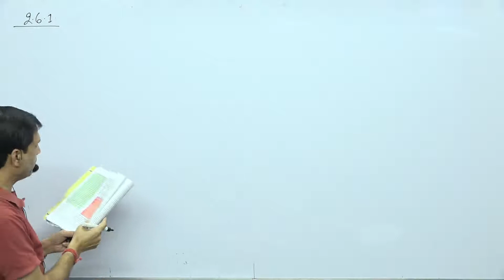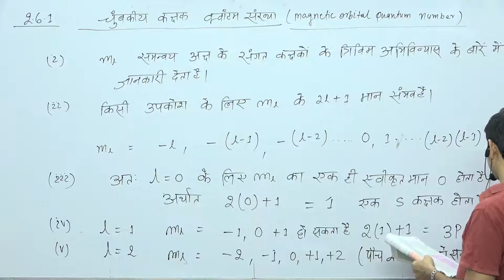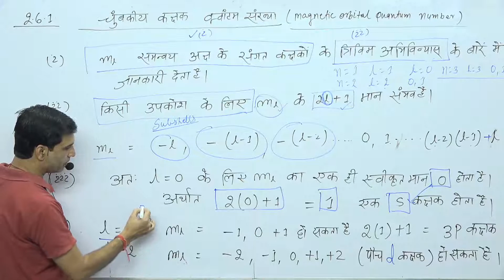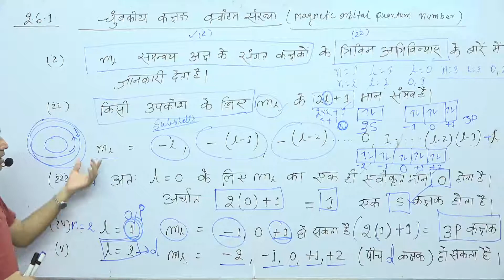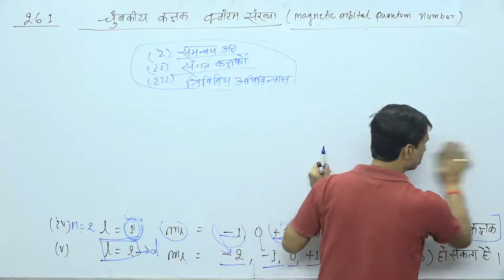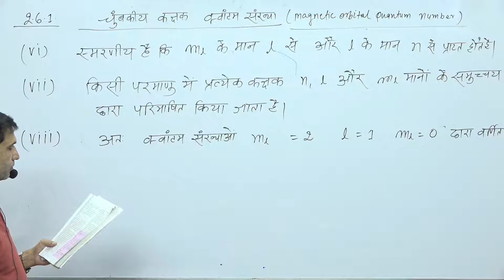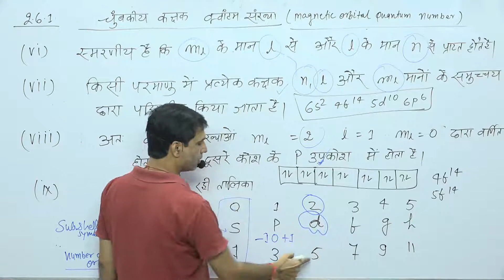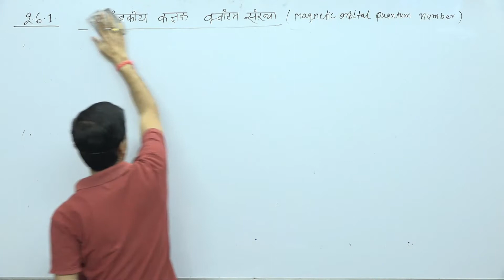2.6.1चुबंकीय कक्षक क्वांटम संख्या magnetic orbital quantum number